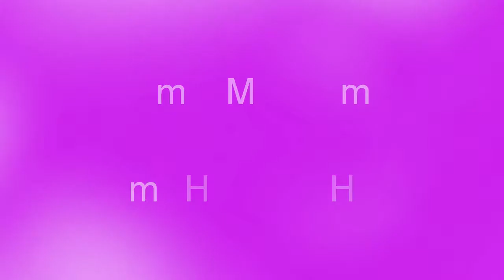Chinthakaya Pandu mirchi nilva pachadi /చింతకాయ పండు మిర్చి నిల్వ పచ్చడి/pandu mirchi pachadi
Hi Frds😍
Welcome to manus telugu channel

How to make chintakaya Pandu mirchi pachadi,  Pandu mirchi pachadi

Chinthakaya Pandu mirchi nilva pachadi
చింతకాయ పండు మిర్చి నిల్వ పచ్చడి
pandu mirchi pachadi

Thankyou
for